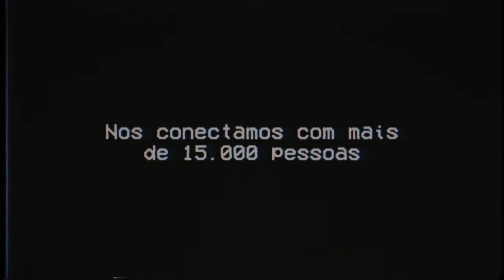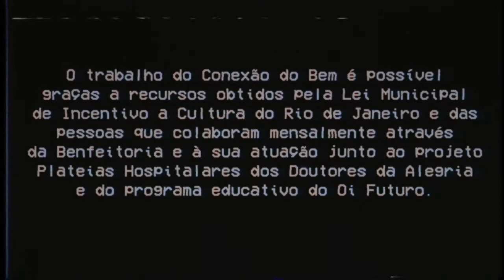Flashback - Conexão do Bem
No segundo semestre de 2017 cortejamos 9 hospitais da rede pública do Rio de Janeiro, realizamos mais de 60 intervenções artísticas  e nos conectamos com mais de 15.000 pessoas!

O trabalho do Conexão do Bem é possível graças a recursos obtidos pela Lei Municipal de Incentivo a Cultura do Rio de Janeiro e das pessoas que colaboram mensalmente através da Benfeitoria e à sua atuação junto ao projeto Plateias Hospitalares dos Doutores da Alegria e do programa educativo do Oi Futuro.